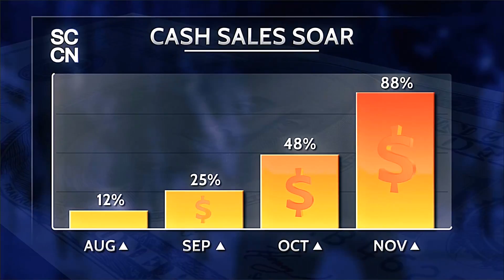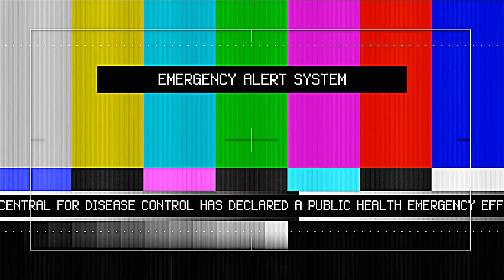The Division - Finalmente! 1080p 60fps DUBLADO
PESSOAL NÃO ESQUEÇAM DE AVALIAR E SE INSCREVER :)